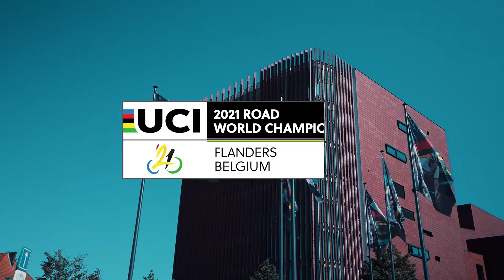FLANDERS 2021 | ROADSHOW BRUGGE